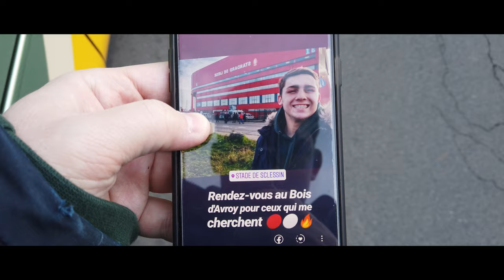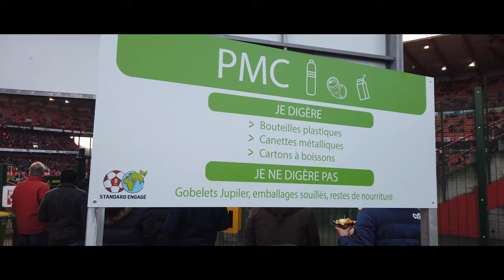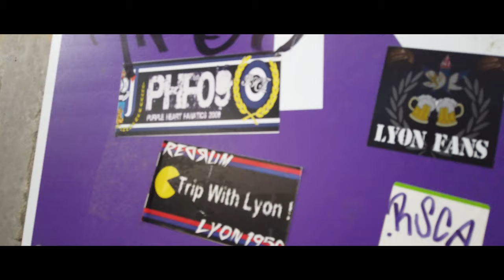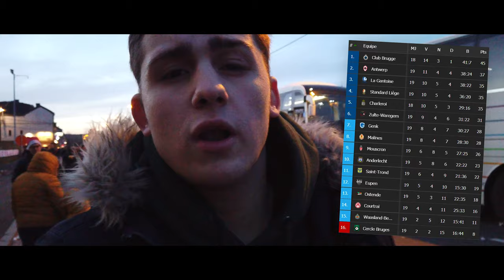MON PREMIER CLASICO BELGE | VLOG #50 - Standard de Liège-Anderlecht - Stade de Sclessin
Plusieurs mois après ma première venue à Sclessin, j'ai eu l'occasion de vivre mon premier Clasico Belge entre le Standard de Liège et le RCS Anderlecht. Dans un enfer de Sclessin survolté, les Rouches, favoris, ont tout donné pour se racheter de leur défaite au match aller. Entre frites, rencontre abonnés et chants liègeois, revivez ce moment de Jupiler Pro League.